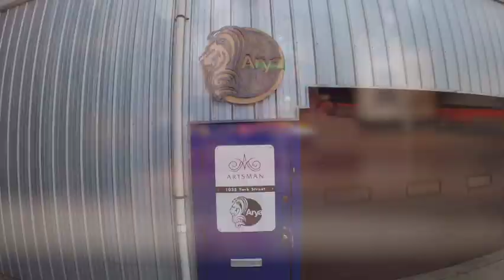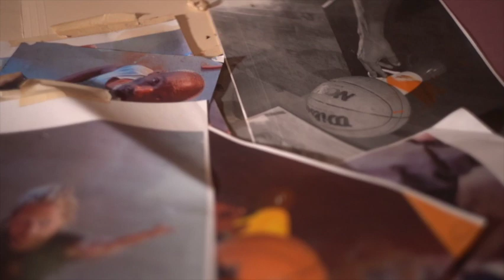Michael Vallair paints a section of Lakers court 2021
Michael Vallair is an Asheville NC based visual artist that specializes in textured oil painting known as Sculptural Surrealism.  When a friend of his in Cincinnati (artsmansport.com) reached out with a dream option to paint anything on a section of Lakers flooring, Michael's imagination kicked into high gear.  Pairing his historical knowledge of the relevant intricacies of the game of basketball with his unique talents of presenting visual perspectives has lead to the wonderful representation that we see here.
MichaelVallair.com
Kobe Bryant
George Mikan
Wilt Chamberlain
Jim Pollard